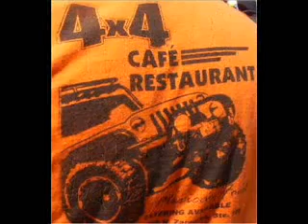CLINT TEXAS - JUNE 29, 2008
Making the trail, 4x4cafe & bpdesertracing..